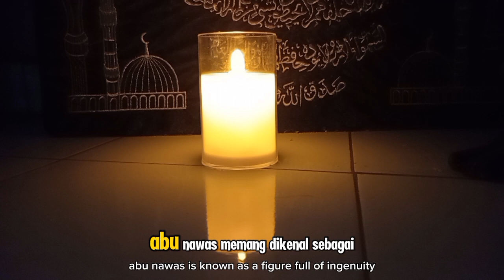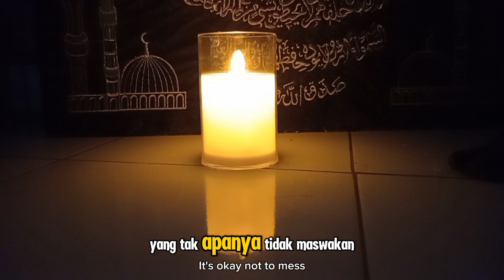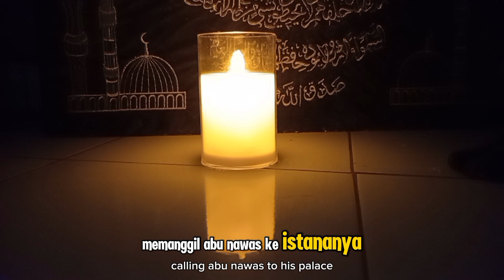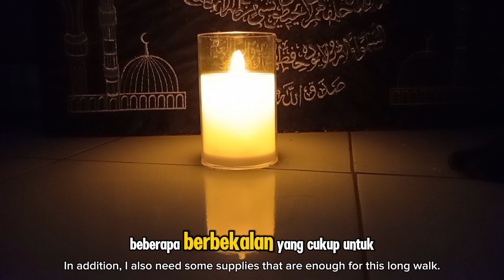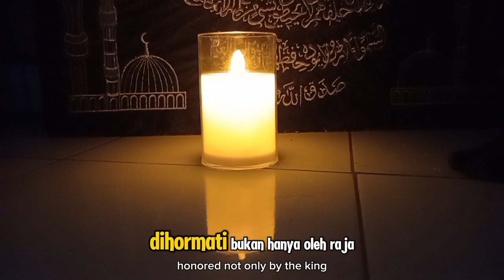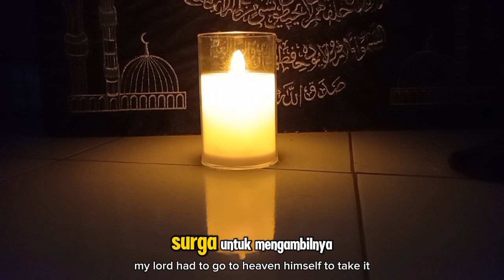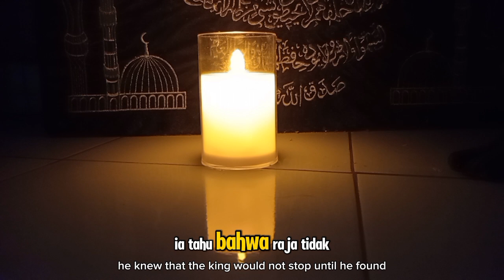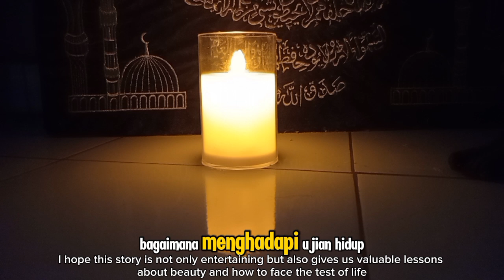CERITA ABU NAWAS: KETIKA ABU NAWAS MENGAMBIL MAHKOTA SANG RAJA DI SURGA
**Deskripsi:**
Kisah kali ini menampilkan kejenakaan dan kecerdikan Abu Nawas yang terkenal. Raja menantang Abu Nawas untuk melakukan sesuatu yang mustahil, yaitu mengambil mahkota miliknya di surga. Bagaimana Abu Nawas yang terkenal cerdas ini menanggapi tantangan aneh tersebut? Dengan kebijaksanaannya, Abu Nawas memberikan jawaban yang penuh humor sekaligus sarat makna. Kisah ini mengajarkan pentingnya kecerdikan, tawakal kepada Allah, dan tidak sombong dengan kekuasaan. Tonton sampai akhir untuk mendapatkan hikmah dan tawa dari cerita Abu Nawas ini!